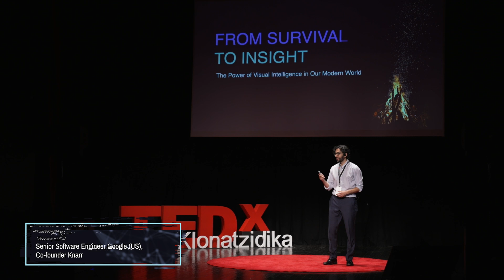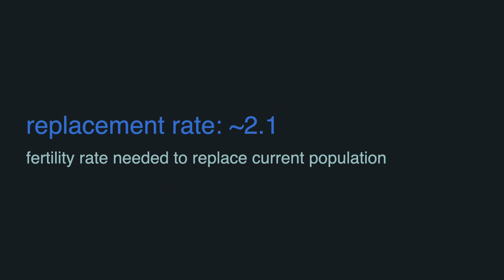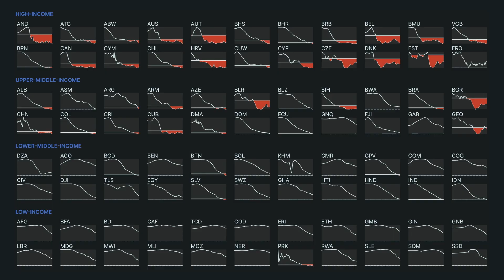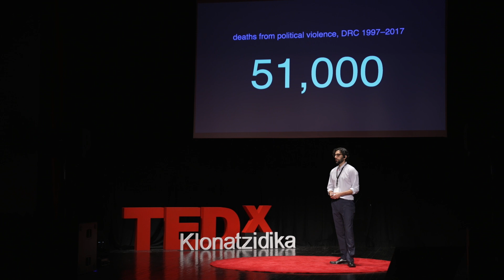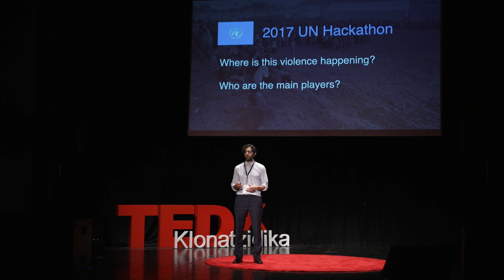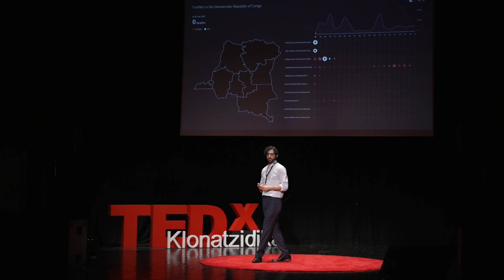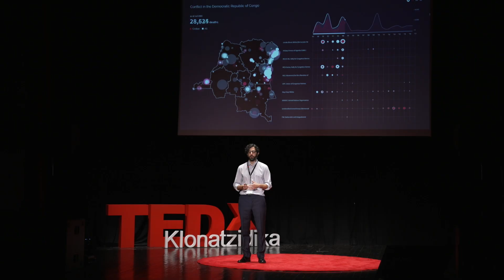Why we need to see data differently | Speros Kokenes | TEDxKlonatzidika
! Speros Kokenes is a software developer who has dedicated his career to pioneering in data analytics and visualization, transforming complex data into compelling narratives. He currently works at Google on advancing the next generation of data tools.

Previously, Speros co-founded Knarr — a data analytics startup acquired by Qlik. He has been globally recognized, notably winning the top prize at the 2017 UN Data Hackathon. A Greek American with roots in Tripolis, Speros’ work makes complex data accessible and insightful. At TEDx Klonatzidika, he'll explore how visual data storytelling unlocks our brain's potential to address today's abstract challenges This talk was given at a TEDx event using the TED conference format but independently organized by a local community.